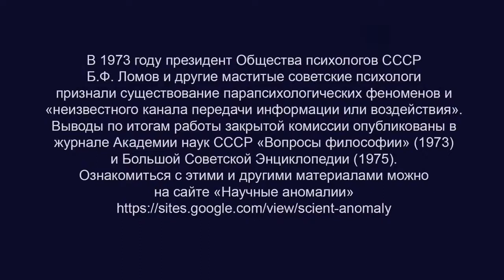Дин Радин о конкурсе Джеймса Рэнди: "учёные отправили запрос, но ответа так и не получили"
USDT (TRC20)
TDsGXx9XApxVhAgy8PMih185W6C9Z8X2NU
USDT (ERC20) 0xcc721D5e3B16A7BAd5b29B320e01d1f88C49b3B4
BTC bc1qw4jxftk3ff8y4z577yh07m950x686cq8meyru6
ETH 0xcc721D5e3B16A7BAd5b29B320e01d1f88C49b3B4